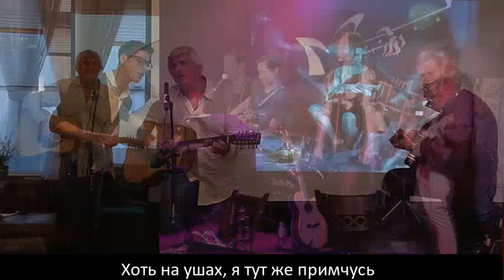Песня "ГЛАДКАЯ" - лучший хит Карлоса Сантаны Smooth на русском языке, авторский текст, шуточный клип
ПереПесня "Гладкая" - творческое удовлетворение давнего желания петь великую песню Карлоса Сантаны "Smooth" на' русском языке.
Также те, кого давно интересует, как сейчас поживает "разлюбезная Екатерина Матвеевна" из фильма "Белое солнце пустыни", найдут в этом клипе исчерпывающий ответ.
Автор текста и исполнитель: © Вадим Котельников (ВадиК)
Почти оригинальная инструменталка.

РЕМЕЙК
Ремейк клипа "Гладкая" под аранжированный аккомпанемент и с более разнообразным видео-клипом можно посмотреть на этом канале здесь: